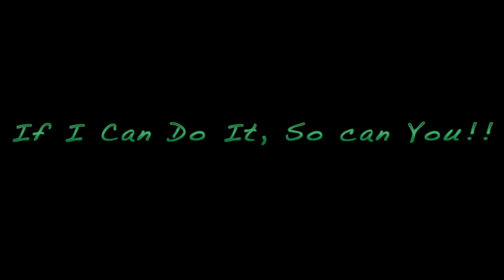Sail JaysGolf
I like the song, it gets me going.  Thought a quick JaysGolf montage might get you going as well! If I can do it, so can you!